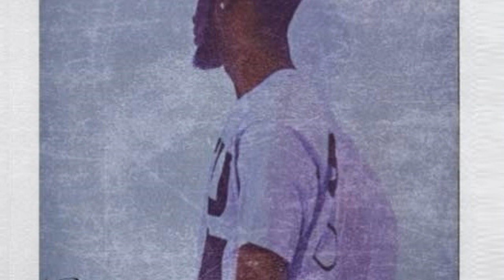BenJamin Banger - Ric Flair [Creative Commons Music]🔴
[Song attributes]
Bit Rate: 256000
Genres: Hip-Hop, Rap

This song: Ric Flair is from BenJamin Banger's album: BenJamin Banger

[Album Description]: No particular aim or direction. Just a few of my favorite beats that I wanted to share. Enjoy   -B.A.N.G: Boldness And Nonstop Growth

[Album Attributes]
GENRES:  Hip-Hop, Rap

Producer
: BenJamin Banger
CURATOR:  ccCommunity
Length: 01:03:45